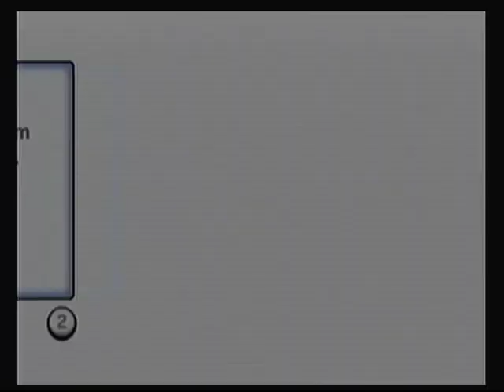FNC 95 - The Ballroom Blitz - GP 2-3 with *commentary*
Blitz's Room, aka Rock 'n' Roll Night.  Everyone had to make Miis from a musician from the 70s and 80s, unfortuately I was late and had a connection problem right off the bat, plus skipping . . .